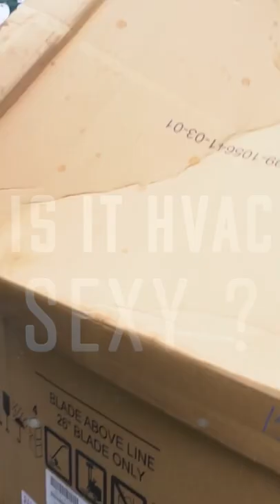IS IT HVAC SEXY? WHAT DO YOU THINK GUYS?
# PLUMBING IS SEXY ! Make plumbing sexy!